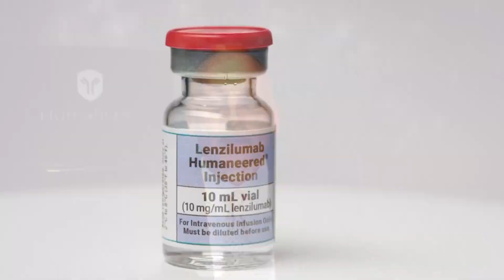Cameron Durrant / Humanigen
Humanigen CEO, Dr. Cameron Durrant, discusses Humanigen and our clinical pipeline